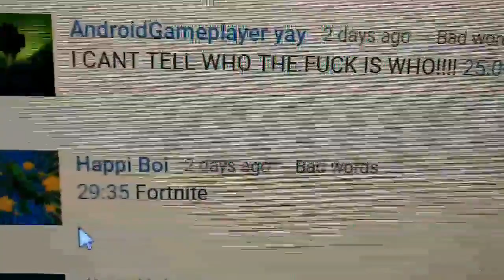These comments held for review dont make any sense